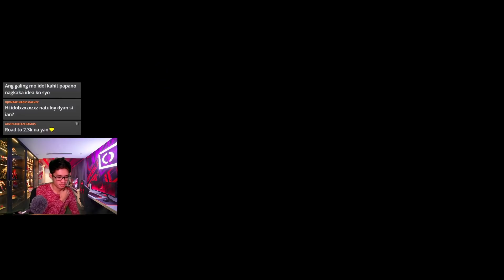BBP (BIRD,BEAST,PLANT) THAT STABLE ON 2K MMR!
🔴Axie Infinity Game is a Play to Earn CryptoCurrency that you can convert to REAL MONEY!